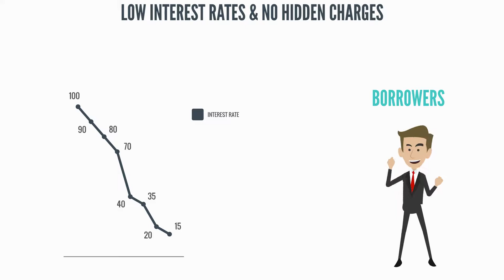✅ Taking Loan Become Easy With LenBor | Explainer Video Maker | 2D Animation Explainer Video Maker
LenBor Can Help You To Take Loan At Low Interest Rate. LenBor Is India's Revolutionary Market Place That Connect Lender & Borrower.